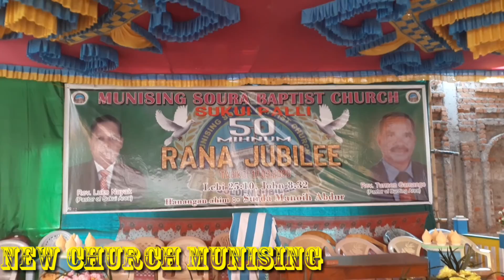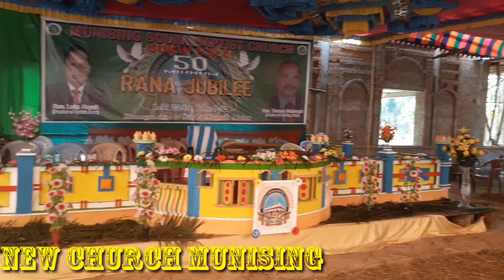MUNISING CHURCH 50 MIHNUM RANA JUBILEE DT 17.03.2020